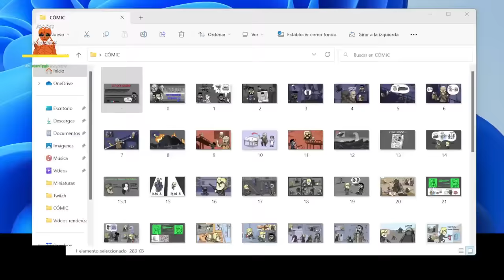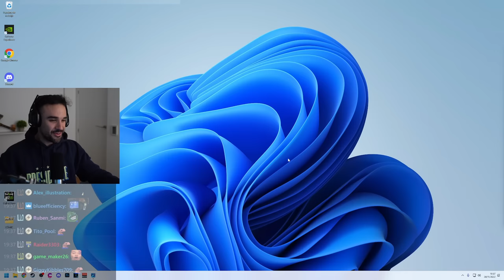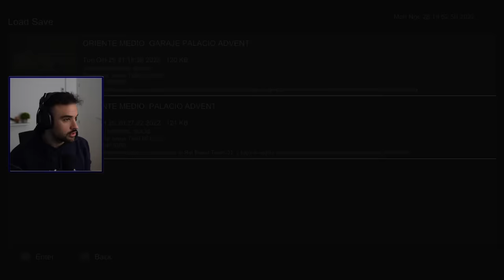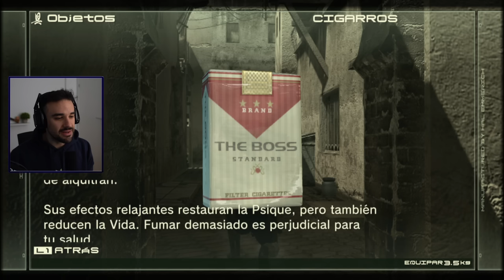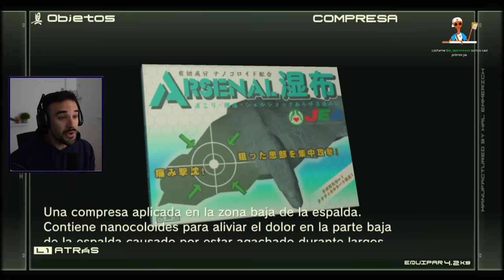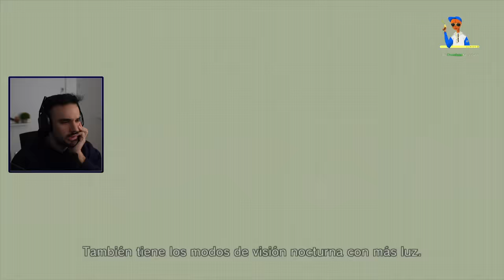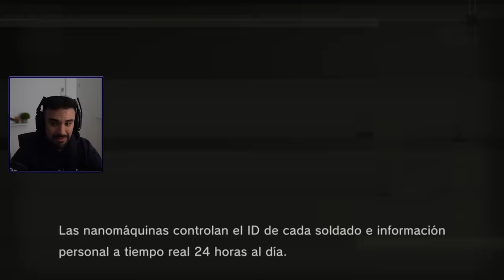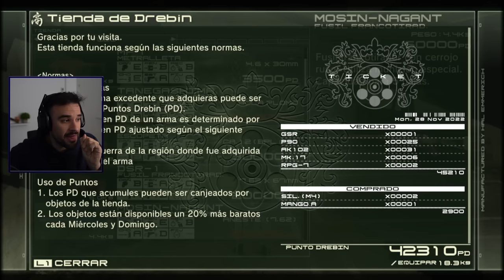EL FINAL DE UNA ERA 🎬 - Metal Gear Solid 4: Guns of the Patriots #1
Por fin. Meses preparando esto para que funcione perfecto y se vea a 60 fps. Es como jugar un remaster. Mi primera vez en Metal Gear Solid 4. El fin de una era. Espero que lo flipéis tanto como lo estoy flipando yo. Serán 2 episodios. Gracias a Yisus y a Fali por ayudarme a configurar todo esto :D